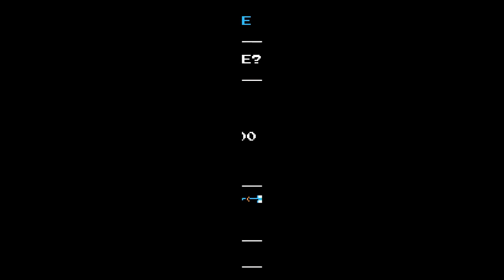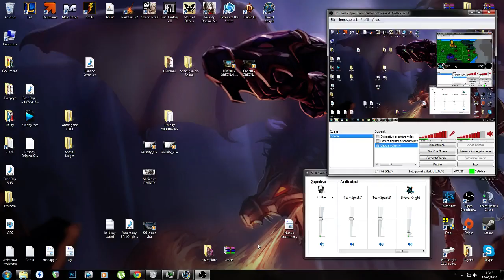SHOVEL KNIGHT #1 - Ti prendo a palate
Felice Li Calzi ed il suo "Indie Random" della settimana, con "Shovel Knight", un retro mix fantastico di elementi appartenenti alla saga di Castlevania e Megaman, per un risultato fresco e piacevole!